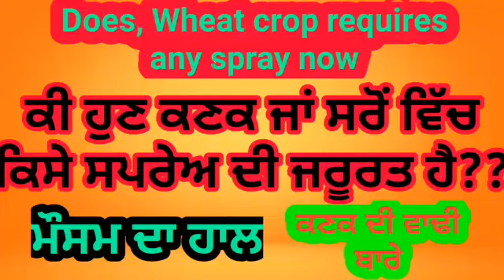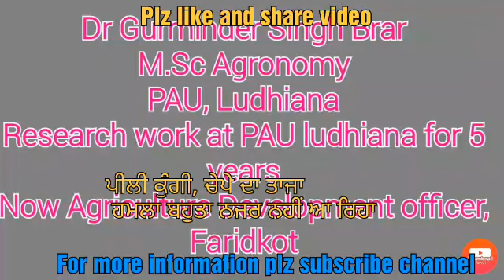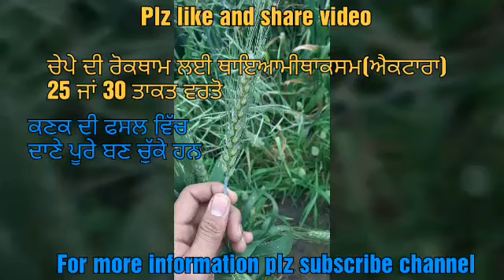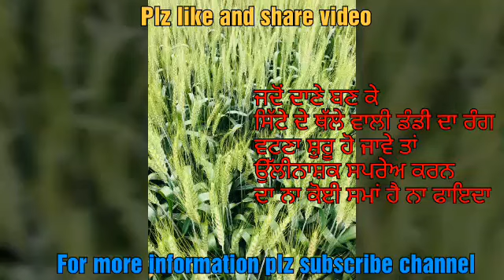Does Wheat crop needs any Fungicide or insecticide spray these days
In this video present situation of wheat crop in concern with yellow rust, wheat aphid has been discussed.